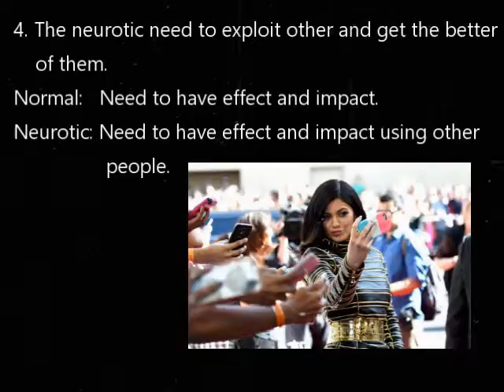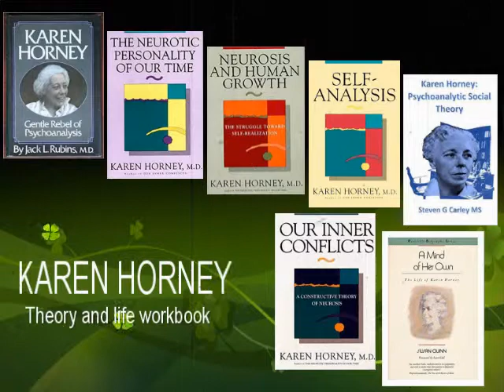KAREN HORNEY 10 Neurotic Needs